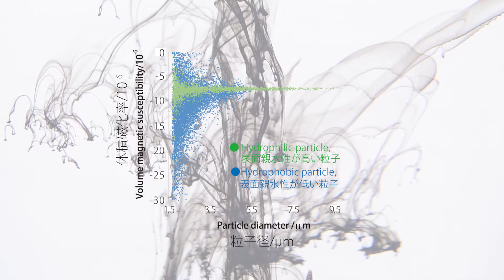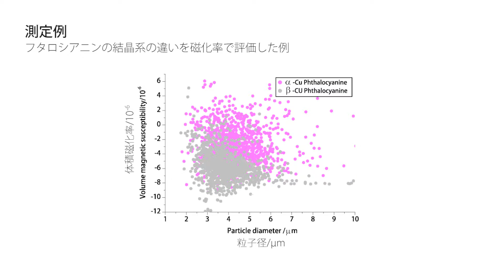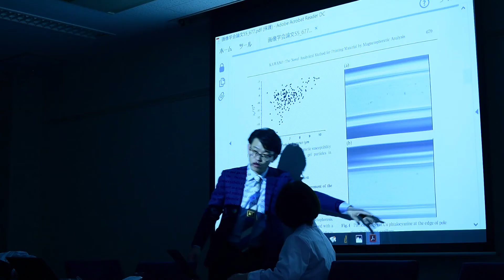医薬品や化粧品での測定例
粒子の濡れ性や分散性、結晶性の違いを測定した例をご紹介いたします。